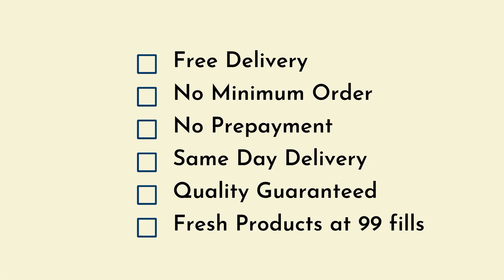Groceries at 99 fills | Online Grocery in Dubai - UAE | Yallabasket.com | Free & Same Day Delivery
Introducing Yallarush from Yallabasket
•  Free Delivery
•  Fresh and quality Products
•  Pay after delivery

If you love having groceries delivered home on a whim, then you should consider ordering your groceries from Yalla Basket.

At Yalla Basket we will source our produce freshly. So there will be less waste as compared to a supermarket. Our online shopping offers a range of food including juice, snacks, seafood, fruits, and vegetables, which means that you are guaranteed to find the best quality of fruits and vegetables in the market and an assortment of the finest spices and cooking oils.

No more hunting for the freshest ingredients, no more endless trips to the supermarket and not feeling like you've given your time to the job at hand! For ordering groceries online, you can choose the time of delivery and the number of items you want. All you have to do is select and our delivery partner will reach your door steps in any moment.

 If you haven’t shopped at Yalla basket before, what are you waiting for?